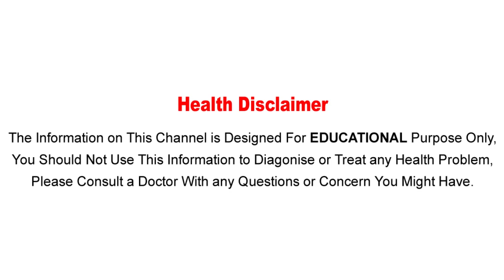Health Benefits of Eating Almonds Telugu || రోజు బాదాంపప్పు తింటే ఏమవుతుంది ?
Watch :Health Benefits of Eating Almonds Telugu || రోజు బాదాంపప్పు తింటే ఏమవుతుంది ?

Aarogya Sutra